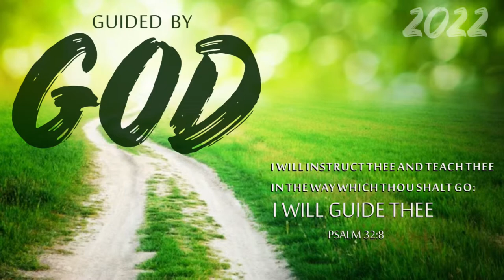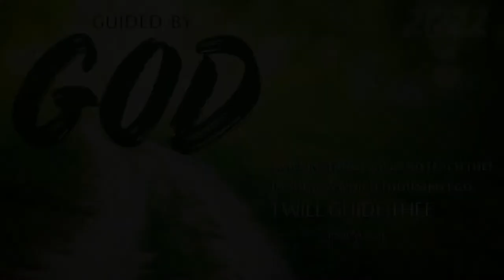Sunday Evening Service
Sunday Evening, 8 May 2022 , Pastor Dominick Cuozzo